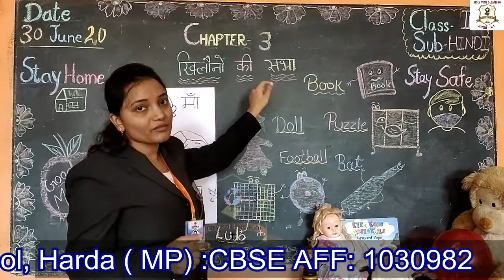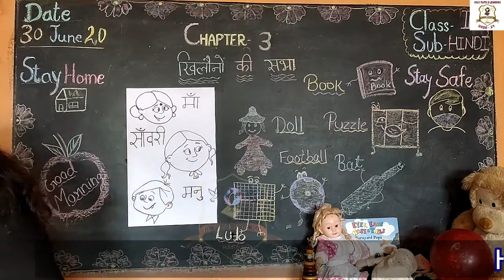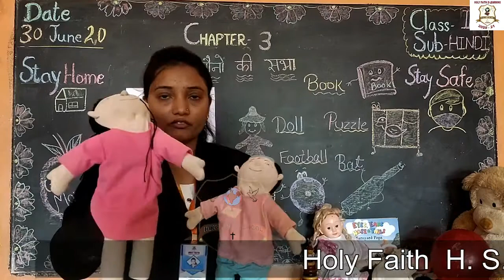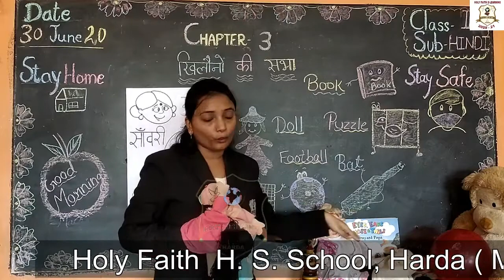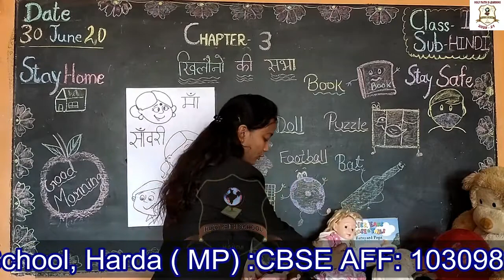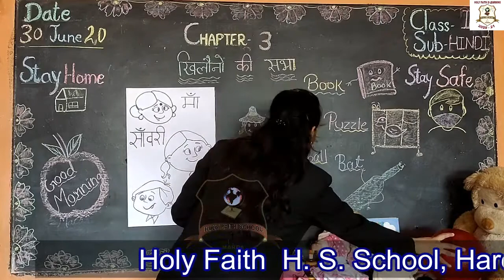CLASS - II HINDI